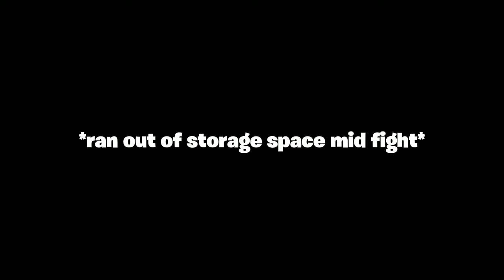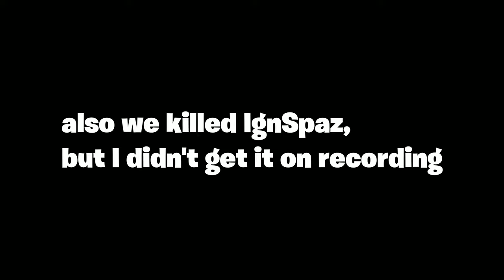Cosmic Prisons: Irritation folding for 16 minutes straight | F2P Sovereign 17 #12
Sovereign

Minecraft, on Cosmic Prisons.

Episode 12 on the Sovereign (Map 17) Planet.

i post cosmic stuff there too

Cooking Food Happy by Infraction